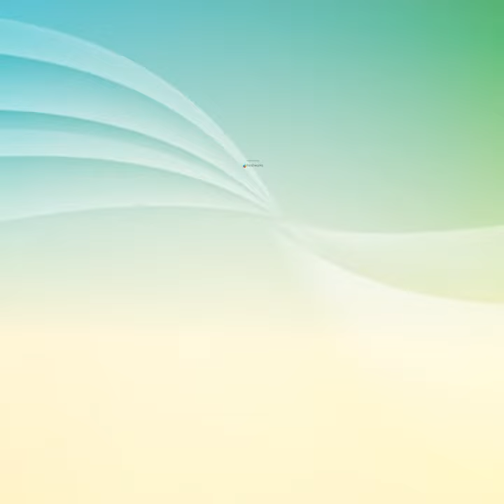Alok Kumar IAS Secretary Planning Govt of Uttar Pradesh at ETVisionConclave.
We had a conversation with AlokKumar, IAS Secretary Planning, Government of UP regarding the steps that the government is taking to make Uttar Pradesh a USD 1 Trillion economy.